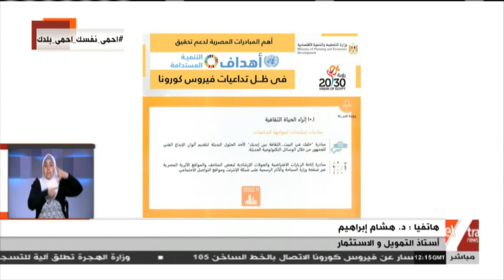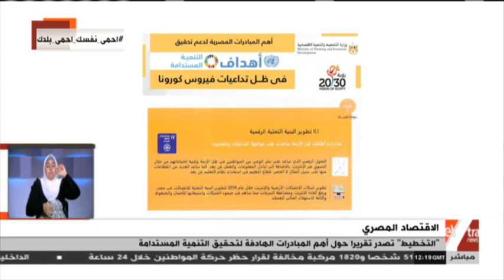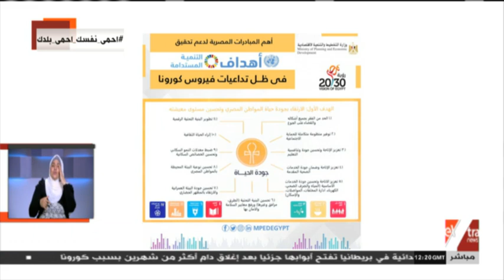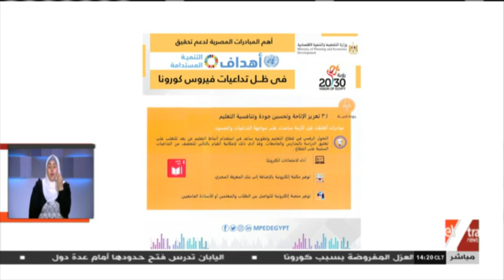الآن | أستاذ تمويل واستثمار: الحكومة المصرية تعاملت بواقعية شديدة بشأن أزمة فيروس كورونا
الآن | أستاذ تمويل واستثمار: الحكومة المصرية تعاملت بواقعية شديدة بشأن أزمة فيروس كورونا     | 1 يونيو 2020